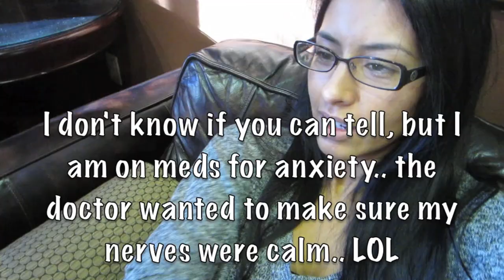Beats of a MC - #40 "Mama got her wisdom teeth pulled"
Thank you for all the get well wishes!! Hope your Halloween was safe and fun! What did you guys think of Dez and Lex costumes?

MC= My intials/Master of Ceremonies

Send mail to my suite box:

RissRose2
7835 S. Rainbow Blvd
Suite 4-59